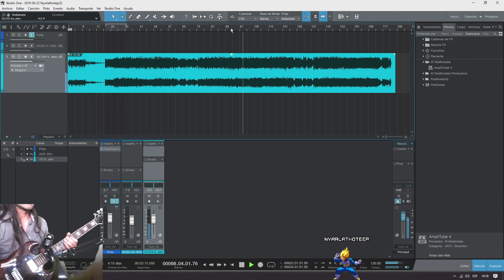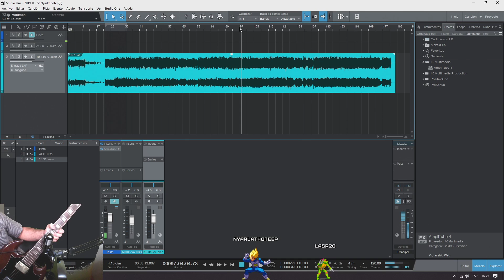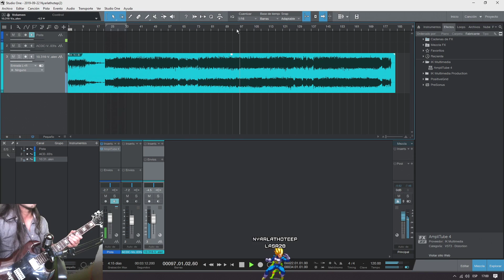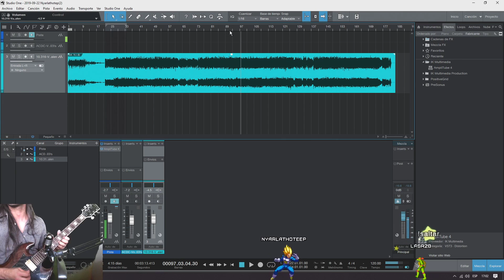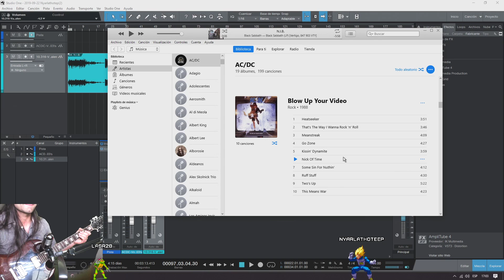Just chatting and playing guitar on twitch